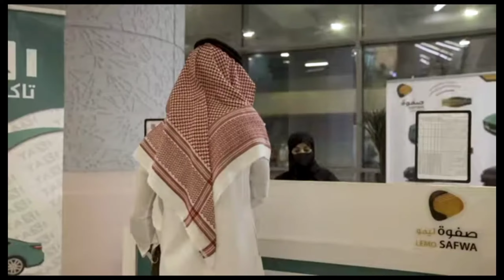Saudi Arabia airport Taxi safwa lemo